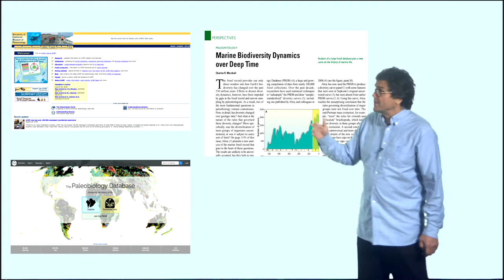5.4.1 Charles Marshall: evolutionary biologist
Charles Marshall (evolutionary biologist) discusses the debate between independent convergence and deep homology. He thinks the universe is teaming with life.